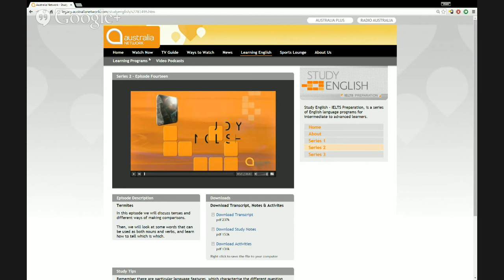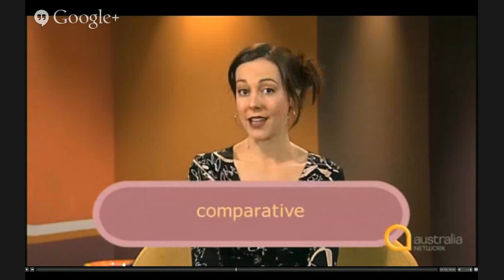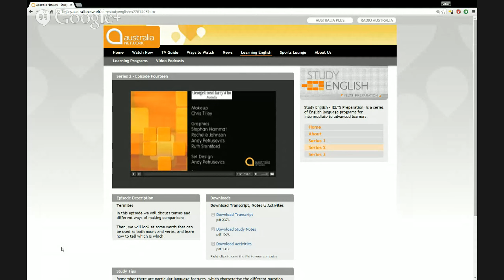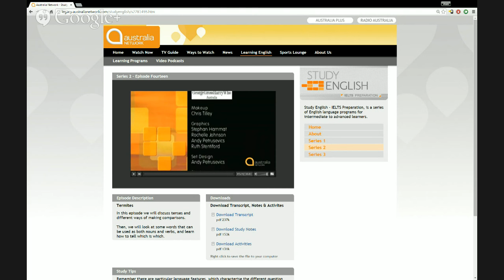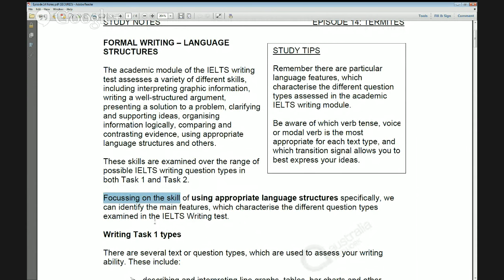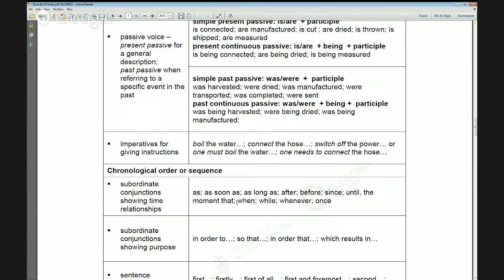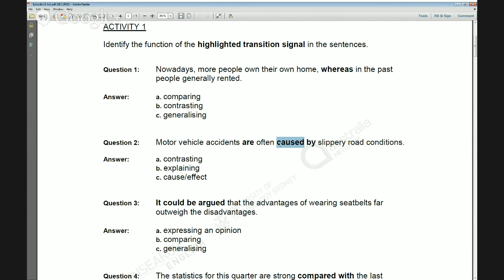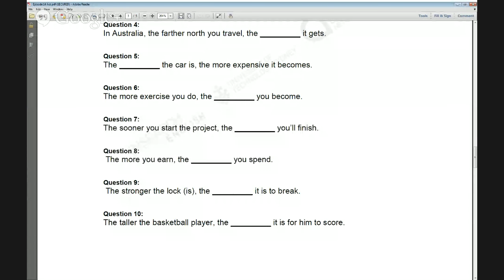IELTS Series 2 – Episode 14 Level: Upper Intermediate